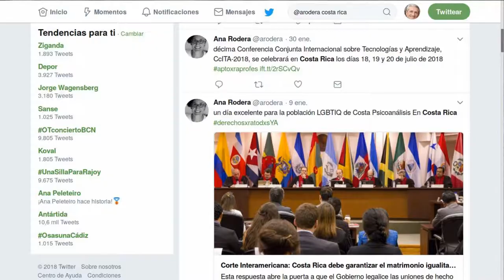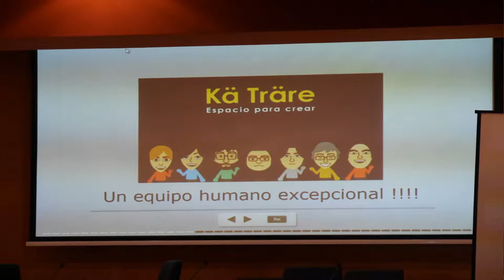videotwit con Jon Bustillo @jonsarean en jedi2018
Jon Bustillo @jonsarean comparte su experiencia en Costa Rica durante jedi2018 citando a @arodera. Fotos de Marian Calvo en Flickr video @Josi Sierra - Conocity CCbySA 2018